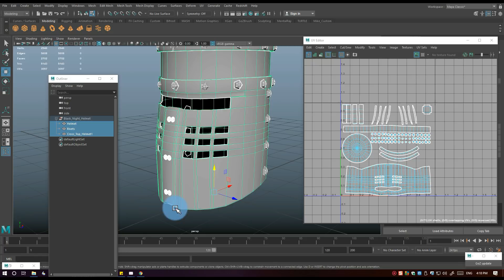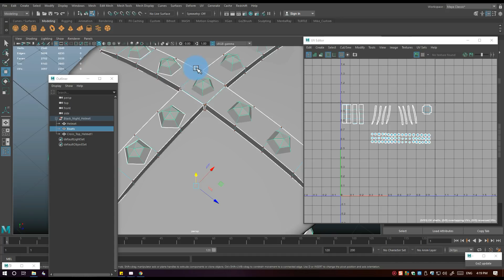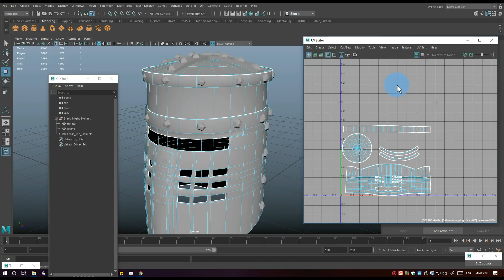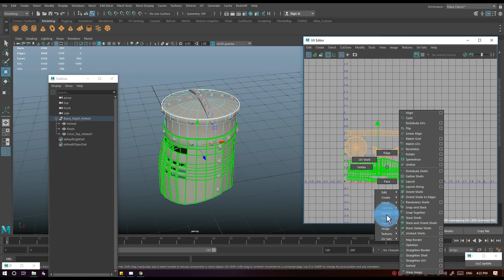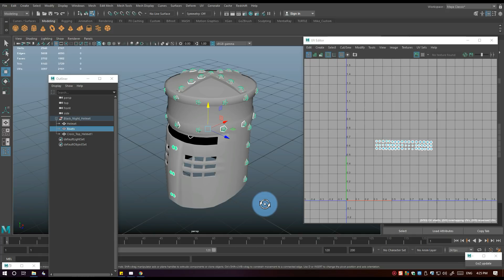Monty Python's Black Knight helmet Part 2 of 3 ( UV Mapping )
In this second video in the Monty Python Black Knight helmet series I will show you how to UV map the helmet in Maya 2018.
In a future video I will also show you how to create the High poly version in ZBrush and finally texture in Substance Painter.

AMAZON GATEWAY

Link to MH Tutorials Amazon store :

MH Tutorials
The Netherlands

CAMERA GEAR

Jason Swisher
Jamie
Dylan Void

INTRO